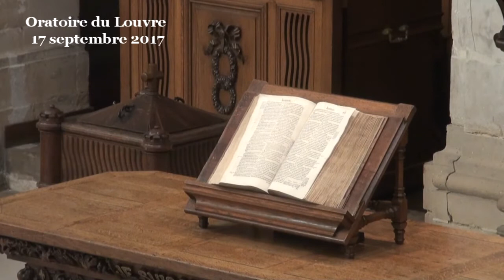Travailler sur l'intention (Philippiens 4:10-17 ; Deutéronome 6:4-9)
Saint Augustin, dans ses Confessions (13:26), a un relève l’importance de l’intention. Il part de cette lettre où Paul remercie les Philippiens du coup de main matériel qu’ils ont pensé à lui apporter. Paul est dans une situation matérielle souvent hasardeuse compte tenu de son projet de vie, au gré de ses voyages, de sa maladie et et des ennuis qui lui tombent dessus, tempêtes, émeutes contre lui, procès, emprisonnements. Peu de personnes pensent à lui venir en aide, il a l’air tellement costaud. Mais les Philippiens viennent de lui envoyer un don. Sympa, car cela aide Paul, vraiment. Mais ce n’est pas ce don en lui-même qui le réjouit le plus. Augustin relève dans ce texte que ce qui remplit Paul de joie c’est l’intention des Philippiens. Et en effet, si l’on regarde bien ce que Paul écrit dans sa lettre de remerciement, il dit que de toute façon il a l’habitude de ne pas toujours manger à sa faim et d’être depuis des années tantôt en galère tantôt dans l’abondance. Après avoir expliqué cela, Paul conclut : « ce n’est pas le don que je recherche, mais le fruit » (4:17) et ce fruit c’est l’intention des Philippiens, l’intention d’aider, de secourir, cet élan pour s’intéresser à l’autre puis qui cherche l’occasion et les moyens de se manifester pour l’autre.
Ce n’est donc pas l’aumône qui est le fruit, mais c’est l’intention de l’aumône.

− Le don, c’est le service rendu à l’indigent, c’est l’argent, la nourriture, le verre d’eau, la visite...
− Le fruit c’est l’intention : c’est la volonté sincère de celui qui donne ou qui aurait aimé avoir de quoi donner, ou qui cherche une occasion de manifester son intérêt pour l’autre.

Le don rend service matériellement, et c’est évidemment important. C’est une conséquence de l’intention. Le don nourrit le corps. Mais ce que Paul et Augustin appellent « le fruit » c’est l’intention par intérêt pour l’autre, un fruit nourrissant pour l’être intérieur.
C’est vrai que cette distinction entre le don et l’intention est souvent faite dans la Bible, une fois que l’on y prend garde, avec une insistance sur l’intention, sur la visée, si importante non seulement spirituellement mais pour que le don matériel ensuite.